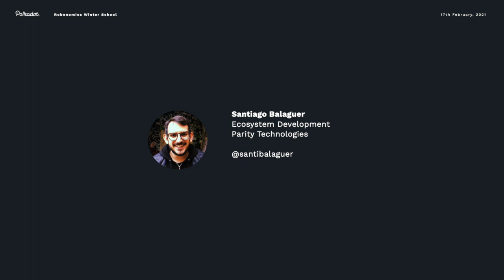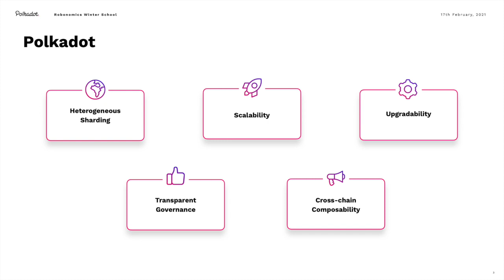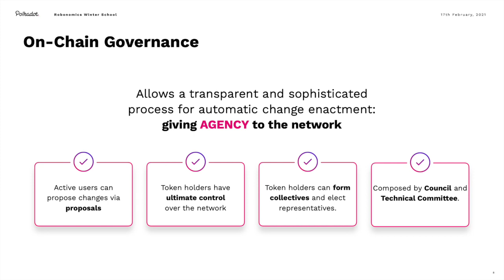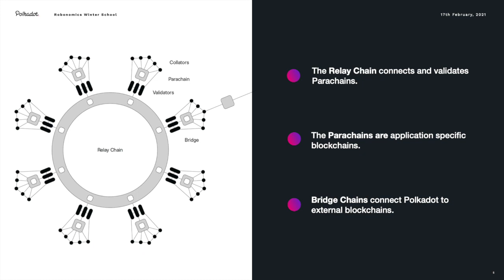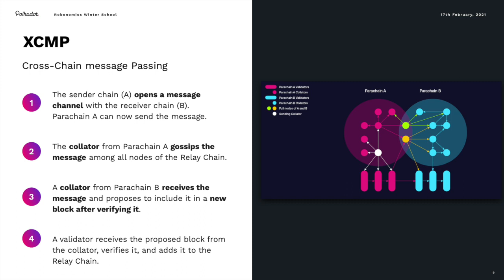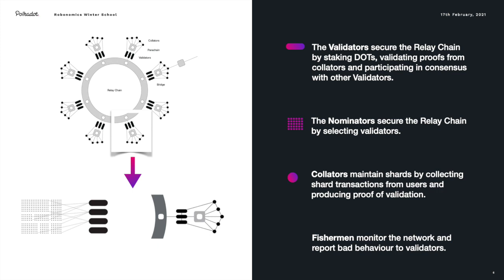Robonomics Podcast#2, Santiago Balaguer - Ecosystem Development at Parity Technologies